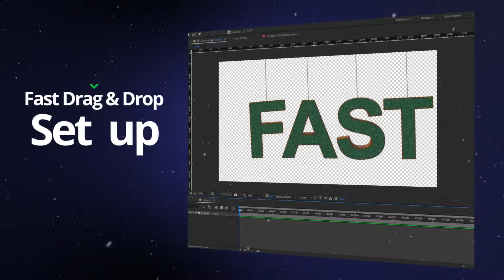Glitter Ornament Typeface